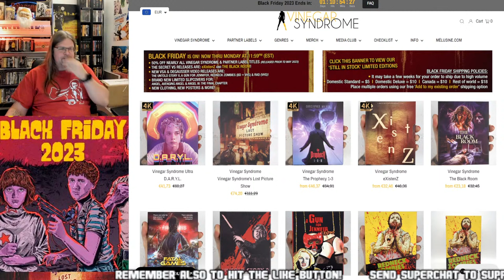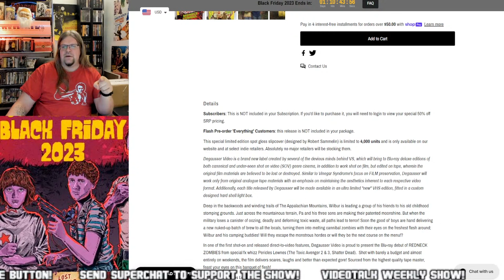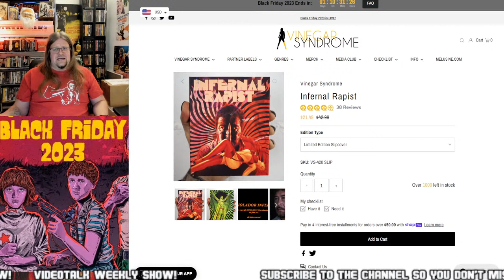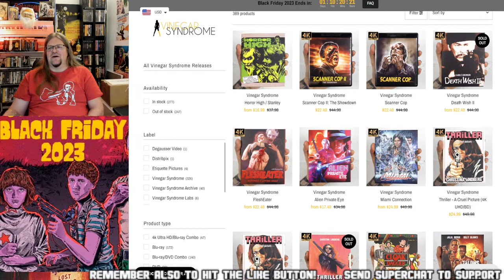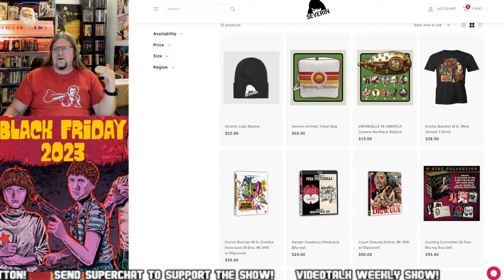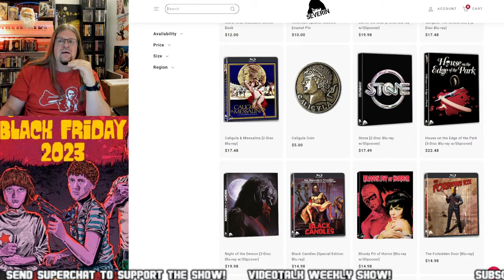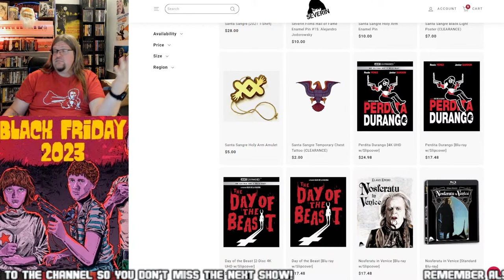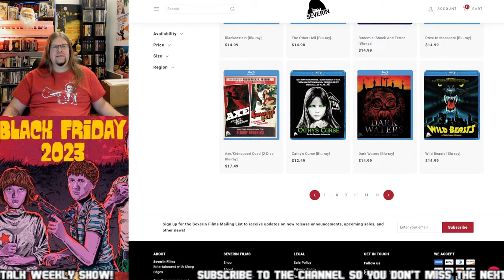10+ Films To Snatch From VINEGAR SYNDROME And SEVERIN FILMS Black Friday Sales!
It's Black Friday again and the sales are on! Lets talk about VINEGAR SYNDROME And SEVERIN FILMS Black Friday Sales and what to get! I have ten plus tips for you and perhaps you have some tips for me too!